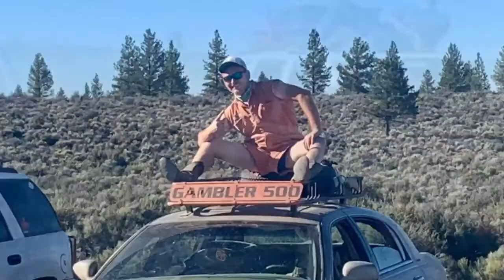The OG Gambler 500 Adventure - 2020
Myself and a group of friends decided we wanted to do the famous Gambler 500, so we got a new cars, did a few mods and set out to have an adventure.